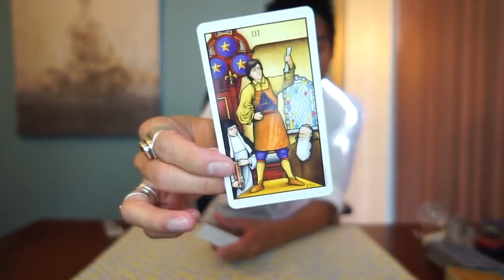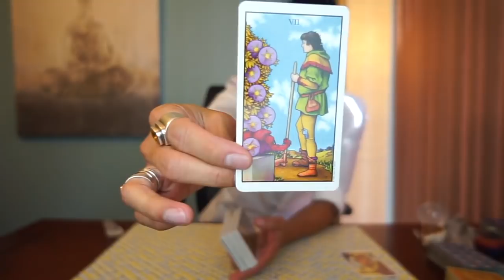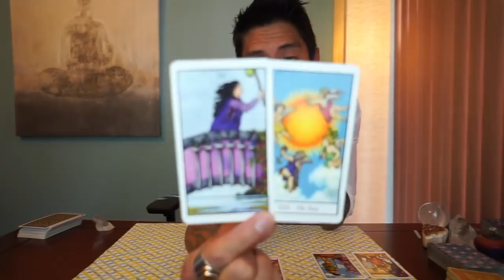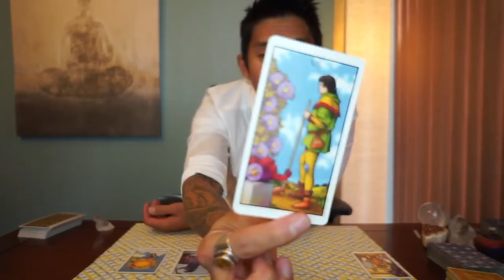TAURUS BI WEEKLY SOULMATE DECEMBER 1 15 TAROT READING